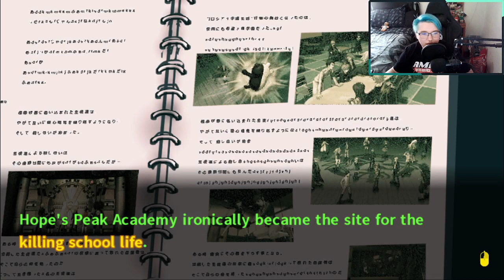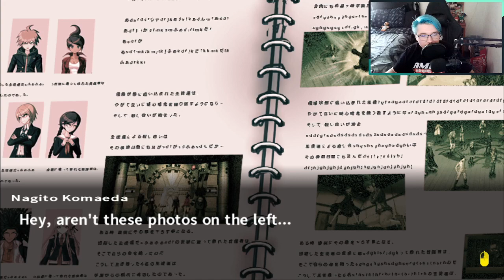its a hell of a ride- Danganronpa 2: Goodbye Despair